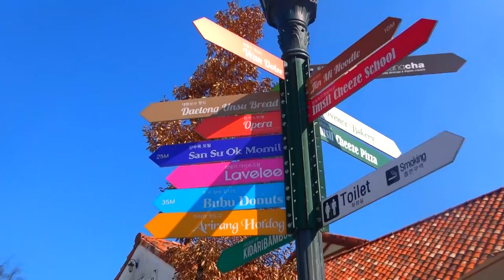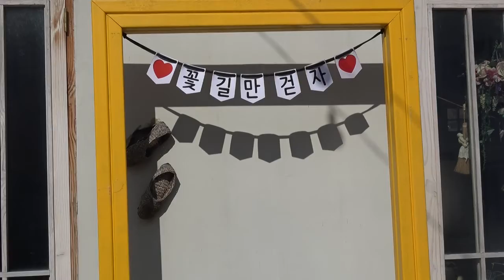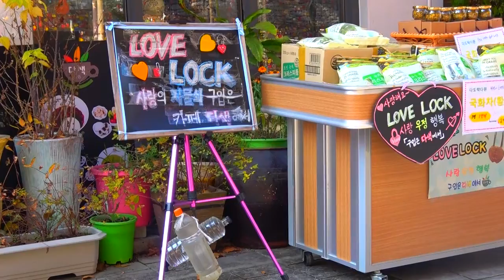Travel Story #3 Damyang Meta Provence 담양여행 담양 메타 프로방스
Damyang Metasequoia Road

                            Penguin Village